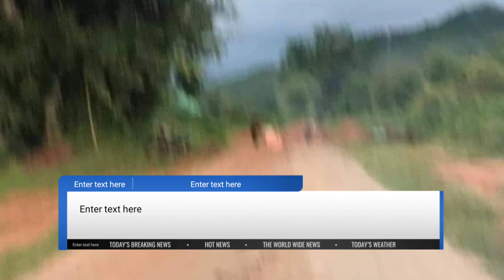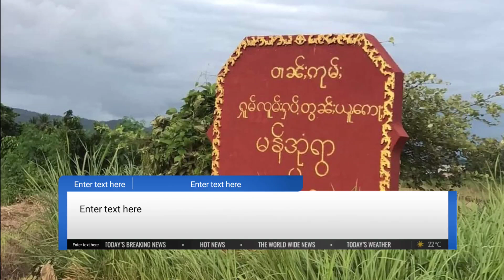ၶၢဝ်ႇငၢဝ်းၶိုတ်းတၼ်း ဝၼ်းတီႈ 1/7/2022 သိုၵ်းမၢၼ်ႈလႄႈSSPPပဵၼ်ပၢင်တိုၵ်းၵၼ်